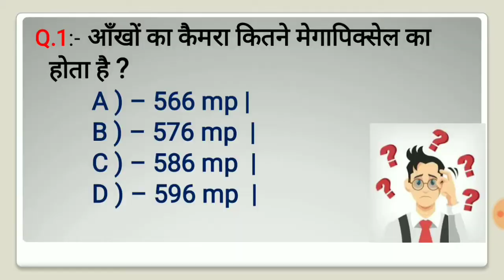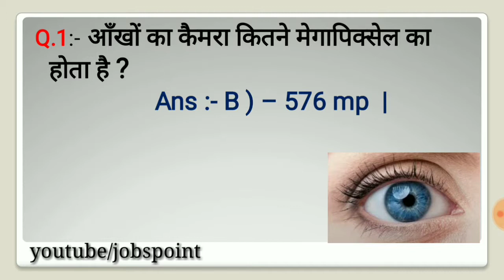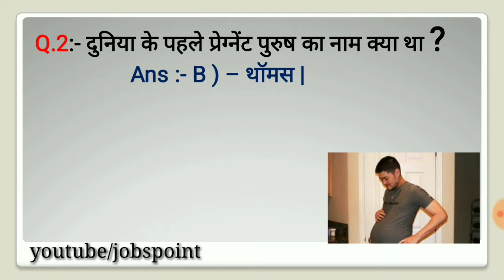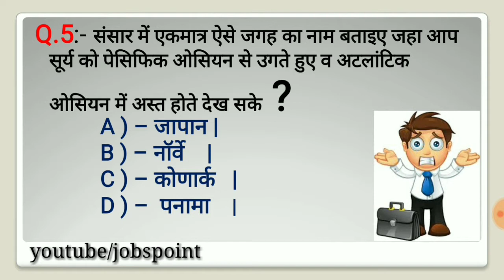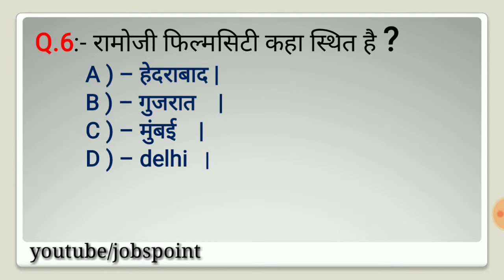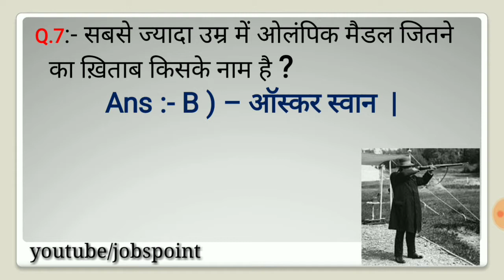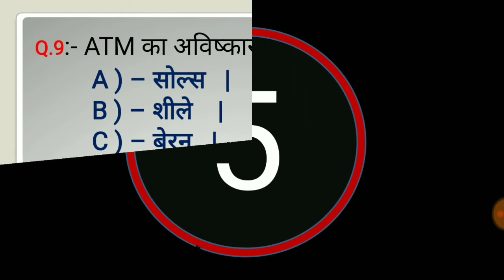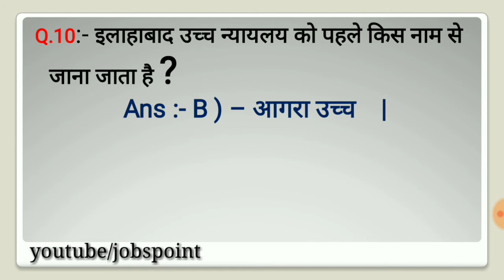Hard gk quiz || gk quiz in hindi || very hard gk quiz in hindi || gk questions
Join us Fact world Anurag education channel links :-

  factsworldanurag

Tages :-